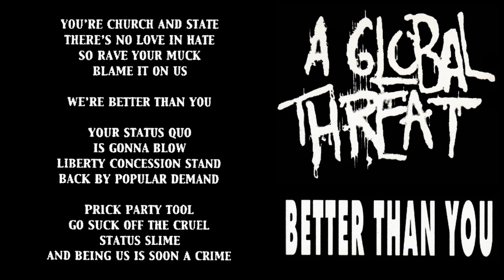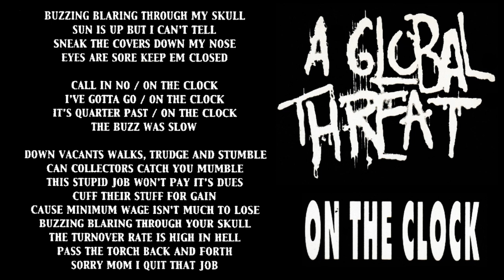Toxic Narcotic/A Global Threat - The Split 7" (2001)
Toxic Narcotic (Boston, MA) / A Global Threat (Bangor, ME)
The Split 7" (2001)
Rodent Popsicle Records RPR-044

Toxic Narcotic:
Recorded by Toxic Narcotic at Rodent Popsicle Studios
April, 2001, Engineered by Erik Sandberg

Toxic Bill: Vocals
Will Sullivan: Guitar, Vocals
Tristan Smaldone: Drums, Vocals
Boo Boo: Bass, Vocals

0:00 01) Asshole
2:20 02) Shut The Fuck Up

A Global Threat:
Recorded by Bill Toxic
At Rodent Popsicle Studios, April, 2001

Mike: Drums
Bryan: Guitar
Pete: Bass

3:53 03) Better Than You
5:09 04) On The Clock